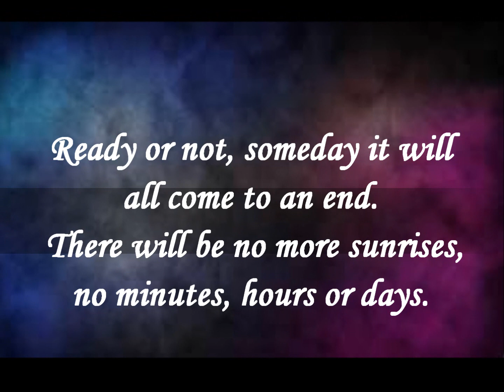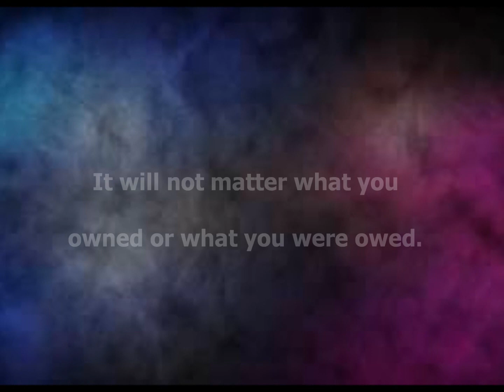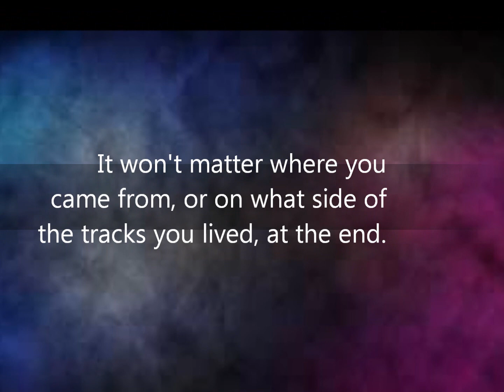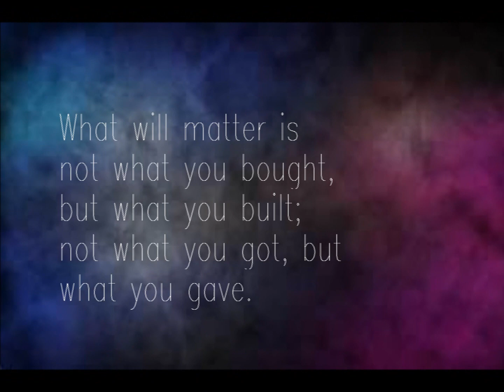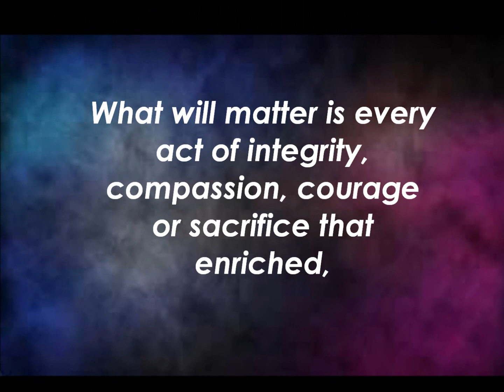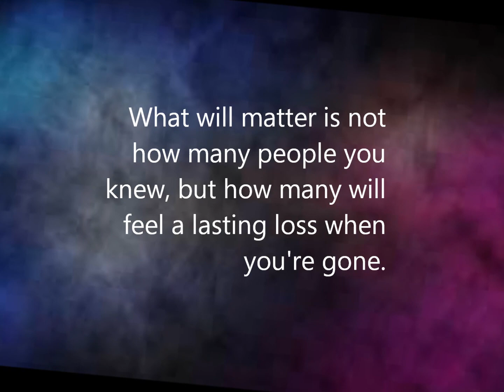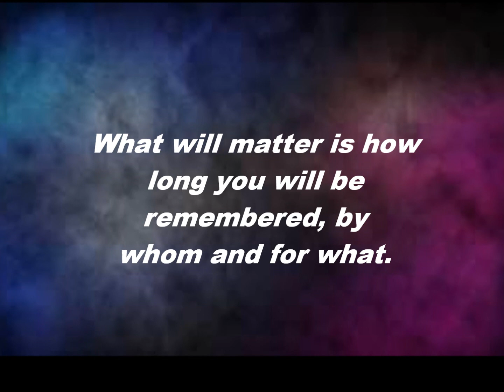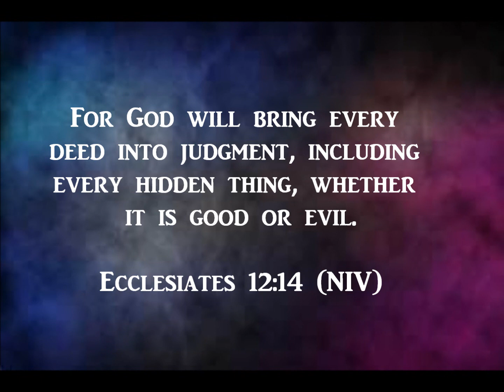What Will Matter by Michael Josephson (Music by Anthony Evans - Here's My Life)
Poem: What Will Matter (aka A Life That Matters) set to music. No longer called Olayinka, My Oasis of Hope Consulting, based on the definition of an oasis as a refuge, a retreat, a relief and pleasant change; offers individuals, couples and groups a place to address and change unhealthy patterns and habits. Through coaching, consultation and facilitation; My Oasis of Hope Consulting offers space, tools and support to: repair, recover and rebuild!

For more information about My Oasis of Hope Consulting, please